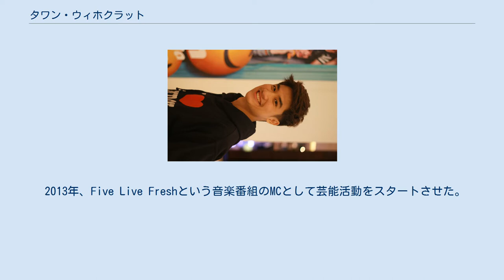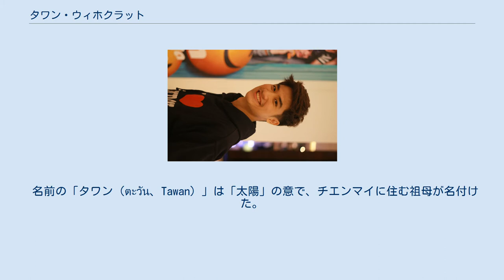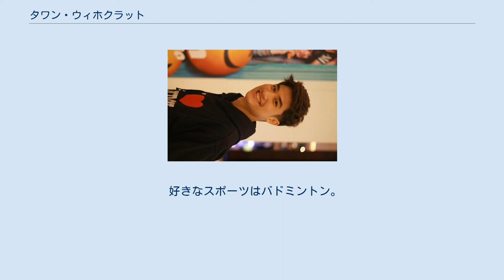タワン・ウィホクラット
タワン・ウィホクラット（ตะวัน วิหครัตน์、Tawan Vihokratana、林阳、1991年7月20日 - ）はバンコク出身の俳優・歌手・タレント。
チューレン（あだ名）はテイ(เต、Tay)。
 タイ王国バンコクにて誕生。
小学校は祖母の経営する学校へ、中学・高校はスアンクラー ウィッヤライ（โรงเรียนสวนกุหลาบวิทยาลัย）へ通った。
2015年10月、チュラーロンコーン大学経済学部卒業。
 2013年、Five Live Freshという音楽番組のMCとして芸能活動をスタートさせた。
 2021年4月26日に新型コロナウイルス感染症の検査にて陽性であることが確認された。
24日より軽度の発熱と咳をしており、25日に検査を受け26日に結果が判明した。
その後、持病の喘息のため軽度の肺感染症にかかり一時入院したものの、5月10日に帰宅を許可され自宅隔離に移行した。
 名前の「タワン（ตะวัน、Tawan）」は「太陽」の意で、チエンマイに住む祖母が名付けた。
祖父は大学で教鞭をとり、祖母は学校を経営していたため、厳しく育てられた。
祖父母が近くにいる環境で育ったため、古い言い回しや言葉を使ったり、健康食品に詳しかったりする。
 写真を撮ることが好きで、個展を開いたり、写真集を手掛けたりしたこともある。
 喉仏を触られることが苦手で、首の周りに手を伸ばされると大きなリアクションをとってしまうため、しばしばイタズラをされている。
 エレベーターに閉じ込められたり、飛行機が遅延・欠航したり、乗っていた車が故障したり、撮影したカメラが回っていなかったりなど、エピソードに事欠かないほど、よく不運に見舞われる。
 芸能活動以外にも、「No Grass Type」というファッションブランドを持つ。
また、「Bamboo Secret by Bamboo Spa」というマッサージ店をティティプーン・テーシャアパイクンと、「SalmonSan」という和食デリバリーの店をトップタップ・ジラキットと共同所有している。
 好きなスポーツはバドミントン。
好きな食べ物はソムタム・プーパラー。